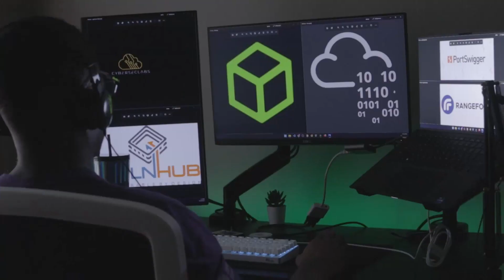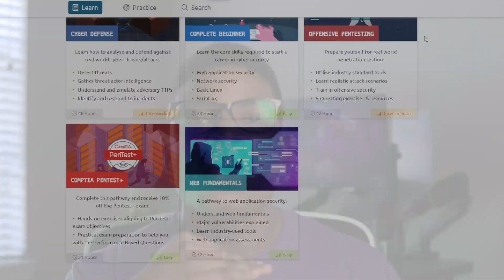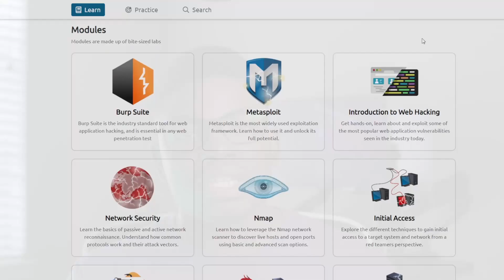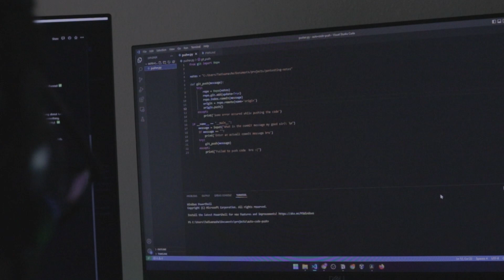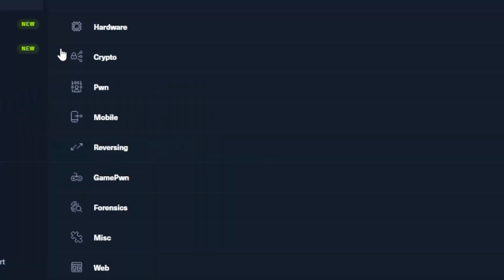Tryhackme vs Hackthebox - For BEGINNERS?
In this video I answer one of the most frequently asked questions for beginners; Tryhackme or Hackthebox? I also give recommendation on a path you can take to get you started in cybersecurity with both TryHackme and Hackthebox. I hope your questions are answered and you can continue exploring cybersecurity.